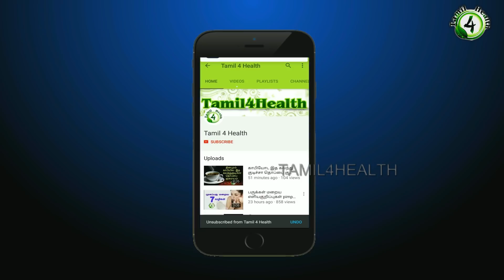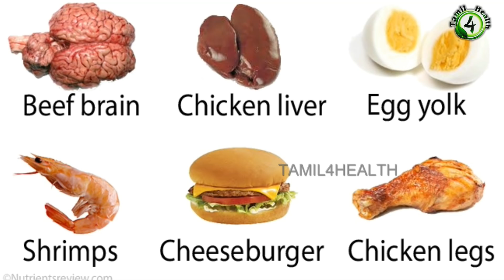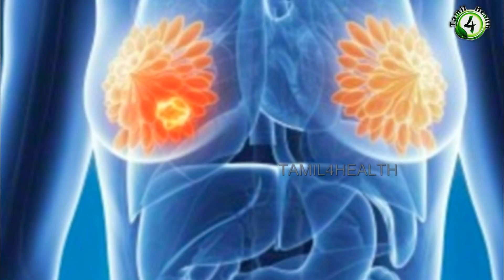மார்பக புற்றுநோய் யாருக்கெல்லாம் வர வாய்ப்பு அதிகம்?(breast cancer tamil)